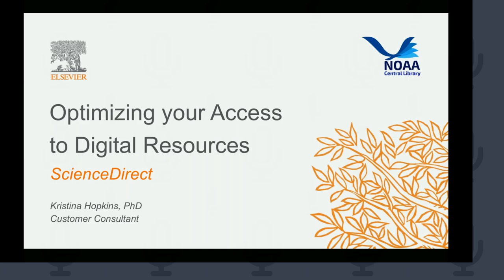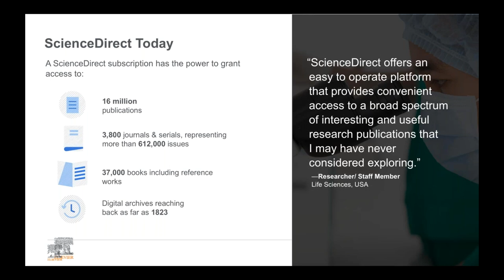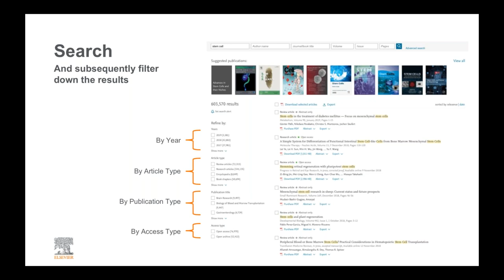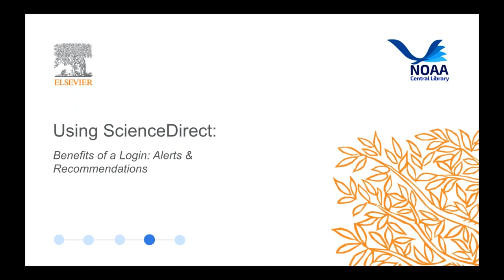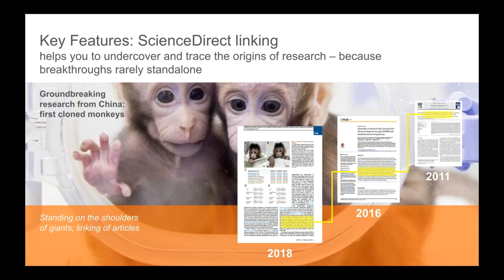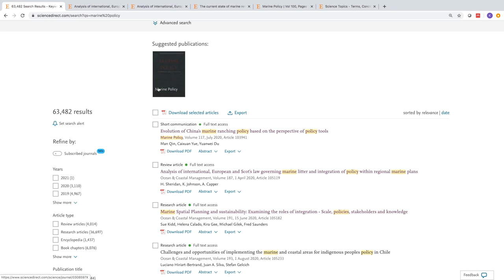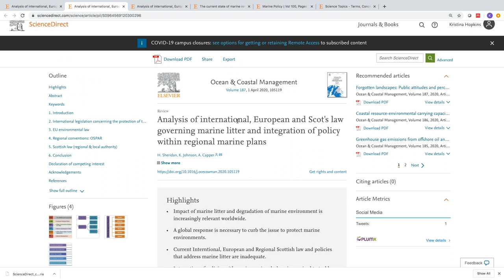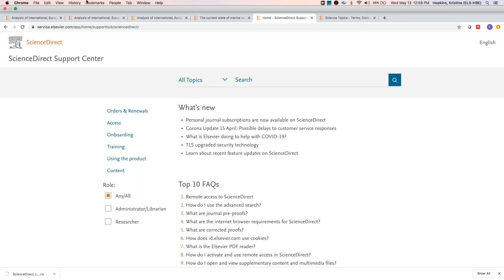Getting the most out of your Access to ScienceDirect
Speaker: Kristina Hopkins, PhD, Customer Consultant, Academic and Government, Elsevier Inc.

Abstract: In this workshop we will discuss how to optimize your ScienceDirect access into your researcher workflow while working remotely! Topics to be covered include setting up search alerts, discovering open access materials, and free online tools to help you advance in your research careers.

About the Speaker: Kristina is a customer consultant at Elsevier. Dr. Hopkins’ background includes a doctoral degree in Science Education from Columbia University, and a faculty  position teaching urban health education to prospective teachers. Her current role at Elsevier involves increasing awareness of the library’s role in the research cycle.